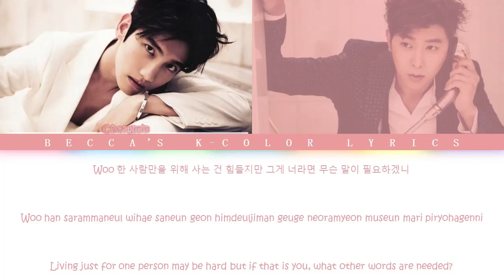TVXQ (동방신기) - 너의 남자 (Your Man) Lyrics (Color Coded Lyrics Eng/Rom/Han/가사)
Fun Fact: The photos are placed from youngest to oldest.
Members: Changmin and Yunho
Artist: TVXQ
Song: Your Man